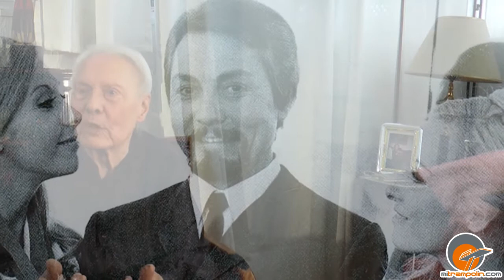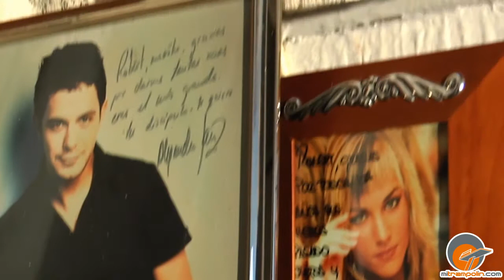Entrevista al maestro de la voz Robert Jeantal Padrino de